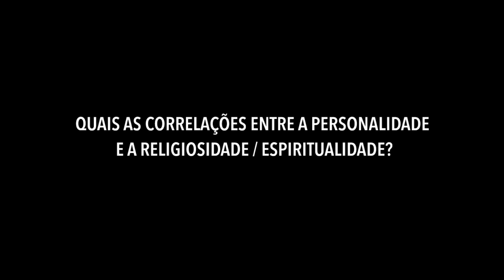Quais as correlações entre personalidade e religiosidade/espiritualidade? | Dra Letícia Alminhana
Há relação entre os modelos de personalidade e a religiosidade? Quais os modelos de personalidade estão mais relacionados com a adoção de crenças espirituais dos indivíduos? O que é a autotranscedência e como ela pode estar relacionada ao caráter?

Graduada em Psicologia pela PUCRS, com Doutorado em Saúde pela Faculdade de Medicina da UFJF. Realizou Pós-Doutorado na University of Oxford, Reino Unido. Atualmente é bolsista pelo Programa Nacional de Pós-Doutorado (PNPD/CAPES), no Programa de Pós-graduação da Faculdade de Psicologia da PUCRS. Tem experiência nas áreas de Saúde Mental, Personalidade, Qualidade de Vida e Psicopatologia, investigando as relações entre Personalidade (Temperamento e Caráter), Espectro da Esquizofrenia, Esquizotipia Benigna, Experiências Psicóticas ou Anômalas em populações não clínicas e Diagnóstico transcultural (religiosidade, espiritualidade e crenças).

Desenvolve estudos com desenhos longitudinais e análises de preditores (regressões múltiplas). É pesquisadora colaboradora do “Brain, Belief and Behavior Lab”, na Coventry University/UK e revisora “Ad Hoc” de periódicos, tais como a Psychiatry Research e a o Peer J Journal. Membro da Associação Nacional de Pesquisa e Pós-graduação em Psicologia (ANPPEP).

Para saber mais:
EXPERIÊNCIAS RELIGIOSAS/ESPIRITUAIS: DISSOCIAÇÃO SAUDÁVEL OU PATOLÓGICA?

How to tell a happy from an unhappy schizotype: personality factors and mental health outcomes in individuals with psychotic experiences

People Create Health: Effective Health Promotion is a Creative Process